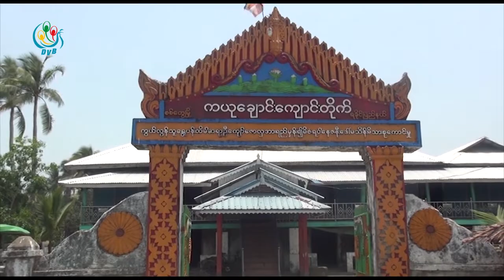DVB - မူလေနရပ္မွာ လုပ္ကိုင္စားလို႕မရတာေၾကာင့္ ေနရပ္မျပန္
မူလေနရပ္က ေက်းရြာေတြမွာ လုပ္ကိုင္စားေသာက္ခြင့္ မရၾကတဲ့အတြက္ ေနရပ္ကို မျပန္တာလို႔ စစ္ေတြၿမိဳ႕ကို ခိုလႈံဖို႔ ေရာက္ရွိ လာၾကတဲ့ စစ္ေဘးဒုကၡသည္ေတြက ေျပာပါတယ္။ ဒီသတင္းကို ဝဏၰခြာညိဳ ေပးပို႔ထားပါတယ္။
DVB TV -